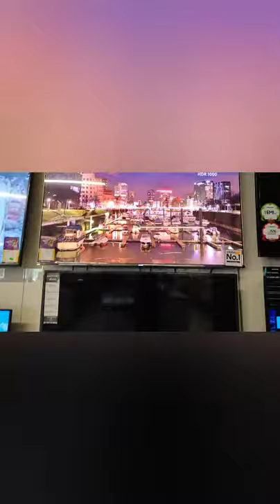My new Sony TV IN MALAYALAM👌👌